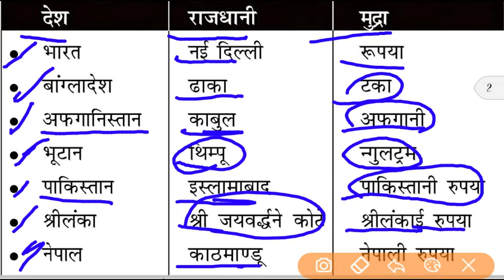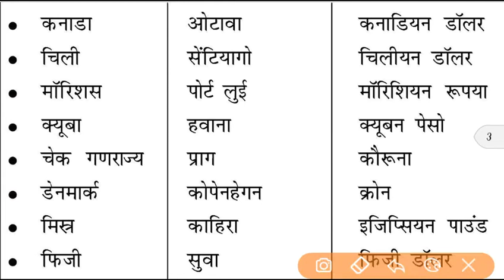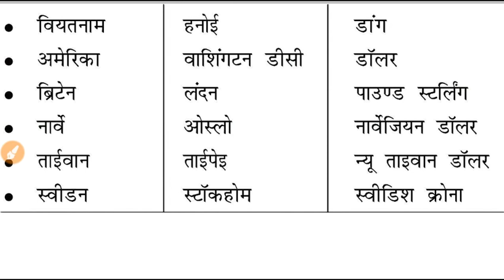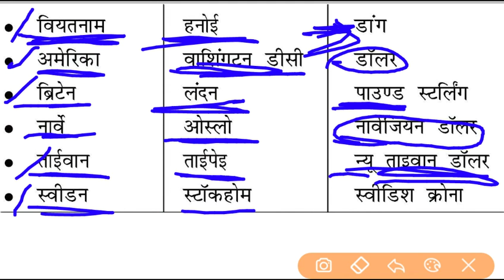विश्व के प्रमुख देश राजधानी और देशो चलने वाली मुद्राएं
विश्व के प्रमुख देश राजधानी और देश में चलने वाली मुद्राएं